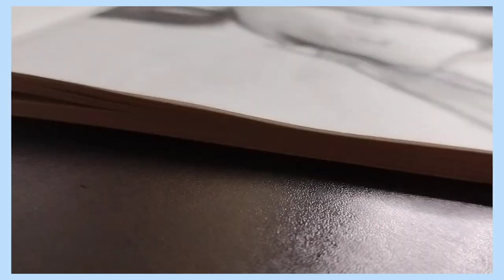How to draw a mother with baby✨mother and baby pencil sketch drawing#creative#ussa#youtube#beautiful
🌼This sketching is for mother's love and affection of her/his baby . The beautiful one of the moments . I hope you like this sketching 😊, thanks for your love and support to increase my skills and I try to give a fantastic drawings, sketching and  painting to have a learn and apply on your drawings paper 😊